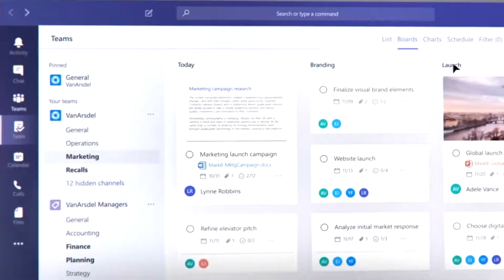OnePlus Nord N100,Samsung Galaxy M12/F12,ZTE Blade 20,Logitech MX Keys,Google Pixel 5,New Task Count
In This We Got All News And Update in new ways(funny).
1-OnePlus Nord N100 Starts Receiving OxygenOS 10.5.1 Update, Brings Improvements to Camera and Bluetooth.
2-Samsung Galaxy M12/ Galaxy F12 Back Panel Reportedly Spotted Online, Tipped to Come With 7,000mAh Battery.
3-ZTE Blade 20 5G Launched With Dimensity 720 SoC, Triple Rear Cameras: Price, Specifications.
4-Facebook, YouTube, TikTok, Others Fined Over $1 Million Each for Not Appointing a Turkey Representative.

1 tech funny videos
2 tech funny
3 tech funny creator
4 m4 tech funny videos
5 haider tech funny video
6 telugu tech funny
7 date tech funny
8 nail tech funny video
9 vet tech funny
10 cool tech funny
11 btech funny videos
12 raguvaran b.tech funny bgm
13 joma tech funny
14 terra tech funny moments